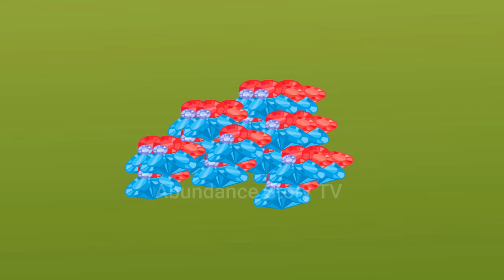10 सिर वाली जादुई सोने की गाय ।10 sar Vali Jadui Sone ki gae। magical gold ka moral story in Hindi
Magical golden cow with 10 heads.

 ( Ramu was a poor farmer, his main job was to rear cows and sell their milk, he would work day and night in the fields to collect grass and feed his cow in the evening, that's how his life was going on, one day Ramu  ,says to his customer Rohan)

 Ramu: Brother, I can't give you milk now.

  Rohan: Why Ramu, what happened, everything is fine, isn't it?

 Ramu: Yes, brother, just one of my cows is pregnant and has stopped giving milk, and the rest are also sick.

  Rohan: But brother, from where will we get milk, we like your milk very much, it is not adulterated at all.

  Ramu: Brother, you take milk from someone else, it is a matter of few days, then I will give you milk again.

  Rohan: Okay brother, I will see some other milkman.

 (Then Ramu is roaming in the village, only then Rohit Kaka speaks to him)

 Kaka: Hey Ramu, I have heard that your cow is pregnant, listen, when the cow gives a calf, then I also want her milk, your milk here is very good.

 Ramu: Okay uncle, as you wish, I can only refuse you a little.

 (Saying this Ramu moves on, then Rohtas speaks to him)

 Rohtas: Hey Ramu Bhai, your cow is pregnant, hey I wanted milk too

  Ramu: When my cow starts giving milk, I will give you milk, now you have to wait for few days

 (Then Ramu comes home and after some time, the day comes, the day the cow gives birth to a baby, but a strange incident happens, Ramu speaks after seeing the calf)

  Ramu: Oh what a heifer, it has 10 heads, and its color is like gold.

 (Then the neighbors also come, and seeing the golden heifer with 10 heads, they speak)

 People: Ramu's cow has given birth to some demon, look brothers, it has 10 heads and is of gold color.

 Second: Yes, brother, you are right, there is no such heifer.

 First: Brother, it is a monster, kill it, otherwise it will kill us all

 (Listening to everyone like this, Ramu says)

  Ramu: No I love my cow very much and I can't kill its baby, as it is, its a child and I will follow it

 Villagers: Listen brother Ramu, we do not like your cow, it is not a ghost or a witch, who gave birth to a golden heifer with 10 heads,

  Ramu: What are you talking about, till a few days ago, everyone used to drink this milk and today everyone is taunting like this.

  Villagers: Well as you wish,

 Ramu: Rohan, Rohtas, you said that you will take milk from me, now my cow will start giving milk, so you should come to get milk from tomorrow

 Rohan: No brother, we will not come, we should not drink the milk of this cow of yours, do we know if anything happens and anyway everyone says, this is not a common cow.

 ( Ramu tells everyone to take milk, but everyone refuses him saying that the cow has a golden heifer with 10 heads, she can be a demon, then in the evening the village sarpanch along with some people goes to Ramu.  comes home)

  Sarpanch: Listen brother Ramu, we the villagers have decided that either you kill your 10-headed golden heifer or leave her somewhere, that scary calf will not live in this village.

 Ramu: What are you talking about, Sarpanch ji, the heifer is also scary, she is my cow's child and I can't take her away from her mother.

  Sarpanch: Well then don't take him away, we villagers ask you to go away from this village

 Ramu: Okay, sarpanch, I am going with my 10-headed golden heifer and my cow.

 (Ramu leaves the village with all his cows and that 10-headed golden heifer, then Ramu says in his mind)

 Ramu: I got this success today because of the service I had served to all the people.

 (Ramu goes to the forest with all his cows, and he starts keeping the cow by building a hut, Ramu used to bring more cows from here and there and feed them,)

 Ramu: I have nothing to eat but I will not starve my cow, I will bring grass for them

 ( Ramu had nothing to eat for himself, and he used to feed the cow, seeing that the 10 headed golden heifer was very upset, gradually the heifer started growing up and became a cow, Ramu sat disturbed at night  Was, and was thinking something, when a golden cow with 10 heads comes to him and speaks)

 Cow: What happened Ramu, what are you thinking?

 ( Ramu gets a little nervous hearing this and looks around but there was only a magical golden cow with 10 heads.)

 Ramu: Did you say that?

 Cow: Yes it's me, I'm no ordinary cow, I'm a magical golden cow

 Ramu: So how can you say, what is all this happening?

 Cow: Your villagers told the truth that I was a witch, I had done very bad deeds, because of which I got this form in this birth and I have got this birth to rectify my karma, I help the unhappy people  I will get rid of the bad deeds done by me,

 Ramu: Well, but you are very good

 Cow: Well it is you, because of me you have come so far from your village and loved ones, in return I can give you all that you want

  Ramu: I don't want anything, whatever I have, I am satisfied with it.